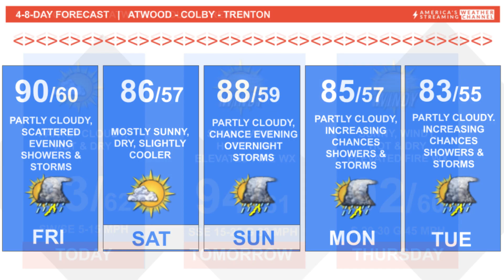HURRICANE FRANCINE HOT DRY WINDY ELEVATED FIRE WEATHER COOLER WETTER 8 TO 14 DAYS OUT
on today's KYVZ Radio 106.1 WeatherTalk with meteorologist Chris Sramek For ACCURATE-PERSONALIZED-ACCESSIBLE local weather and access to a team of certified meteorologists to answer your weather questions register for 30-day free trial @WEATHERVALET.COM